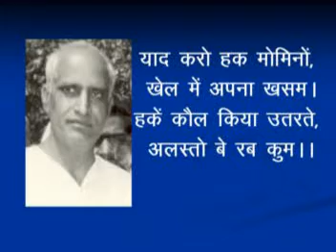yaad karo haq